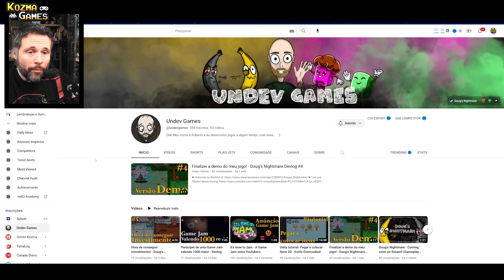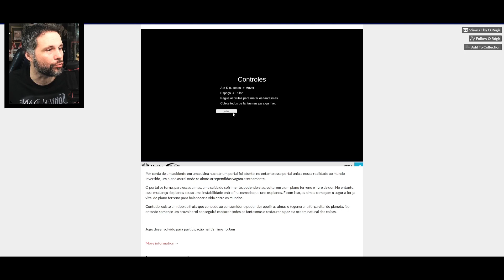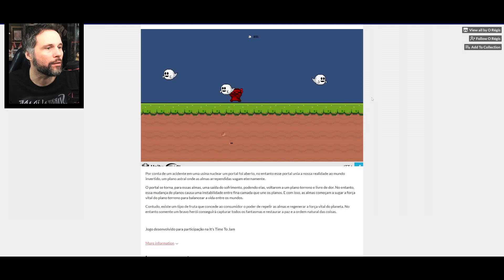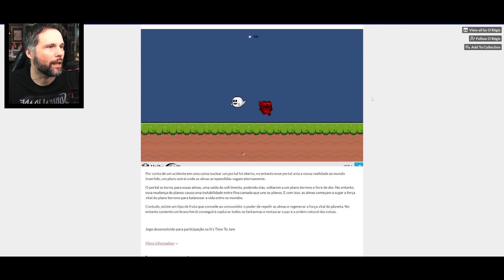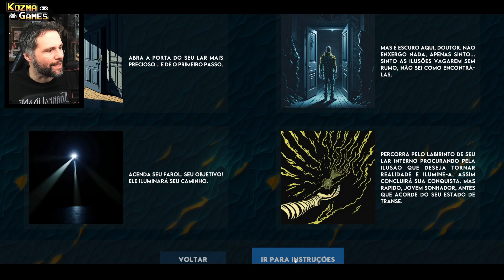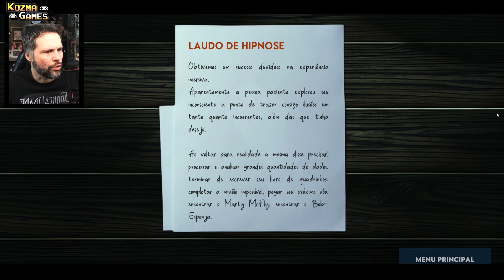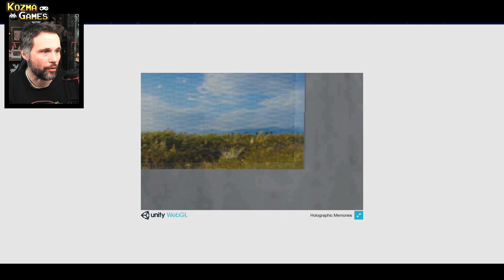Testei 3 GAMES de uma GAME JAM | QUAL JOGO É MELHOR?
Vou testar 3 games participantes de uma game jam brasileira. Qual será melhor?

Undev Games: @undevgames